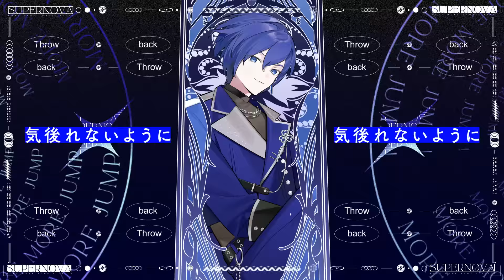Supernova / MORE MORE JUMP！× KAITO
『Supernova』
MORE MORE JUMP！× KAITO